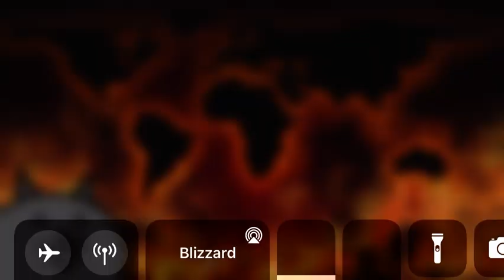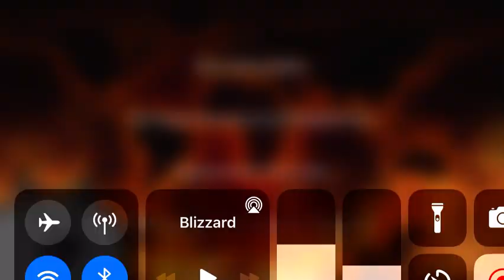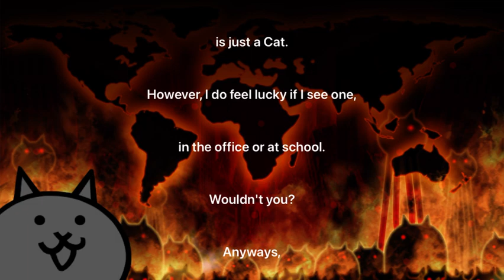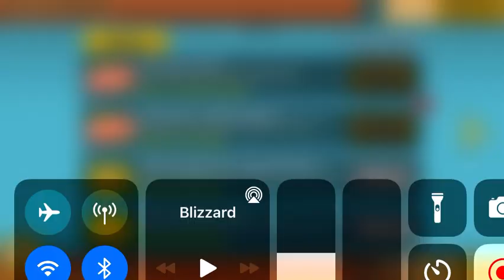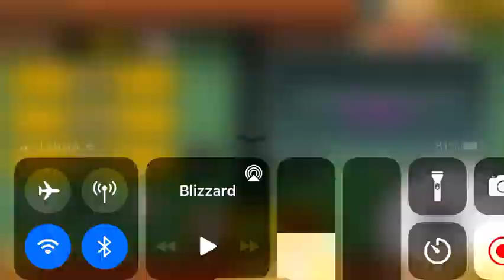Getting super galaxy cosmo. After the moon